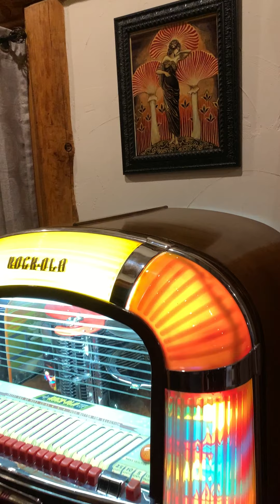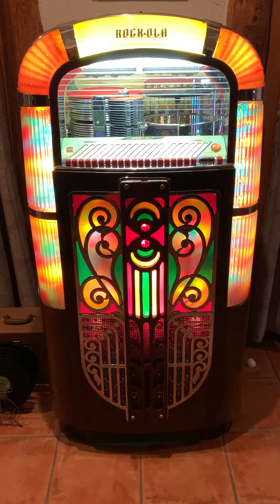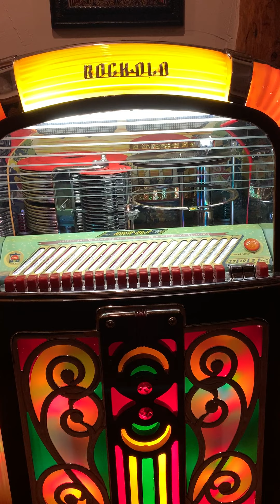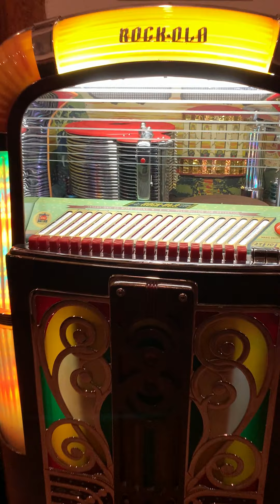The Cats and the Fiddle- When I Dream of You